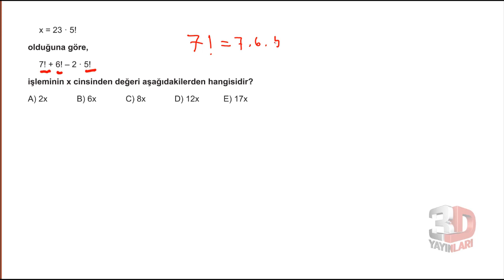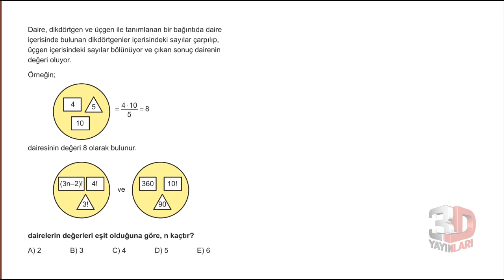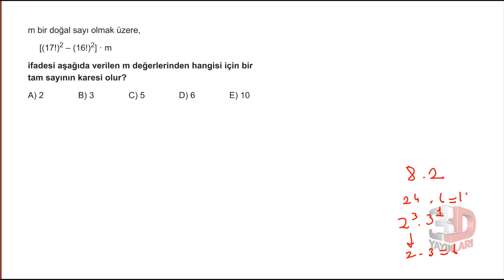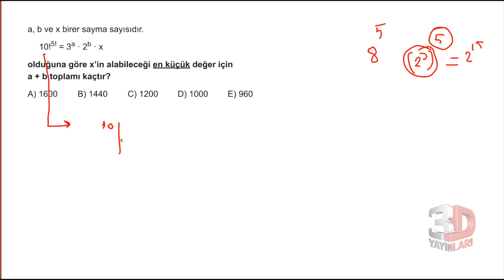DGS - Faktöriyel Soru Çözümü 1.Kısım